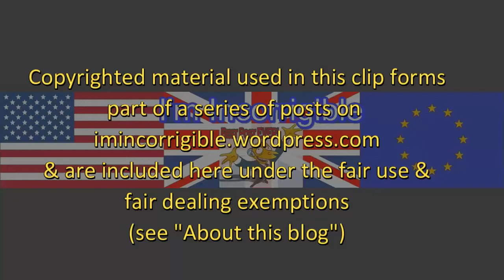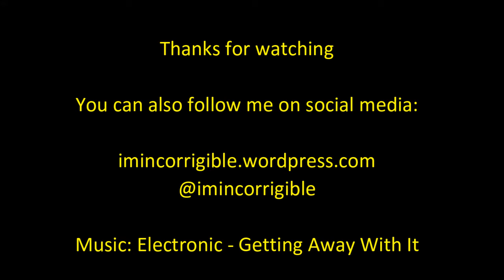Chris Denning: ex-Radio 1 DJ pleads guilty to 21 child abuse charges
BBC London 22 August 2016